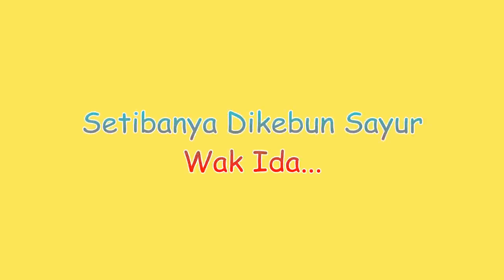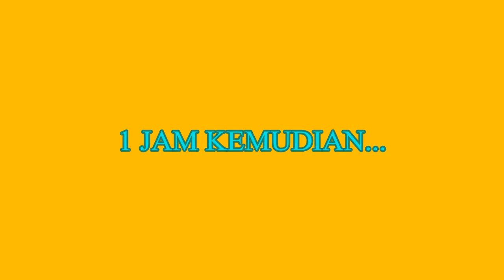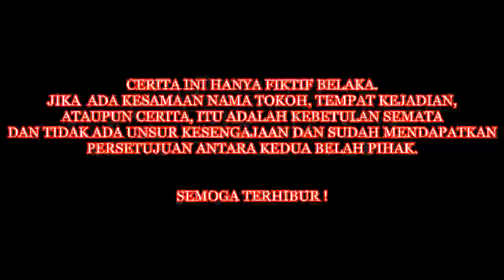PERLANG BERCERITA (PART 2) FULL - SERBA MAHAL (EPISODE 03)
PERLANG BERCERITA - CERITANYA ORANG BANGKA